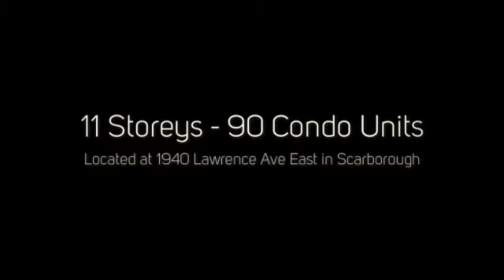1940 Lawrence Condos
1940 Lawrence Condos is a new preconstruction condo development by Golden City Developments Inc. located at 1940 Lawrence Avenue East in Scarborough (Pharmacy/Lawrence).